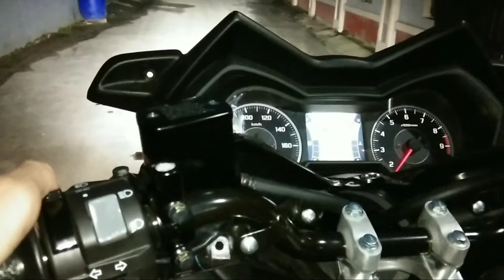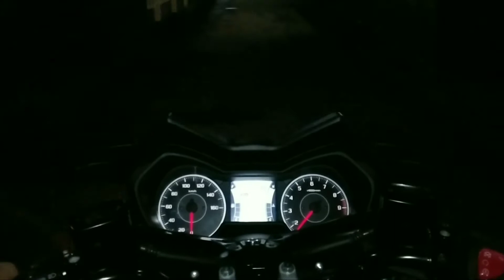HEADLAMP XMAX UPGRADE LED 3WARNA JOSSSS....!!!